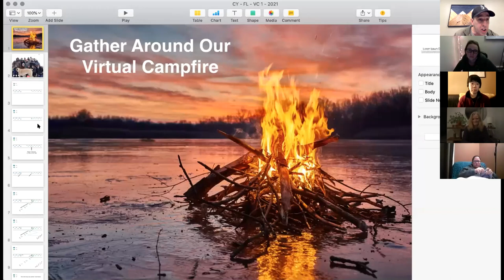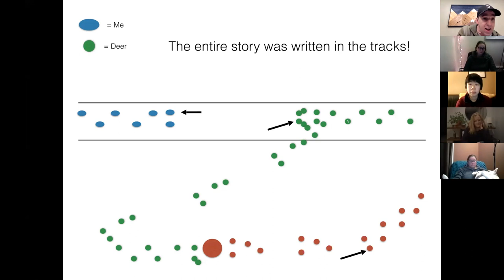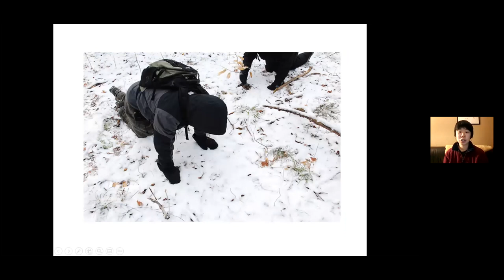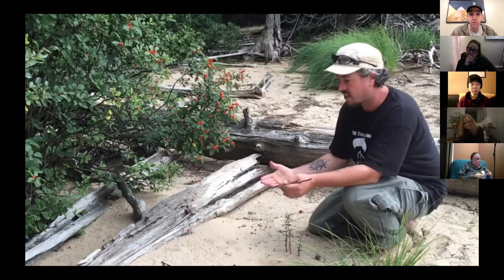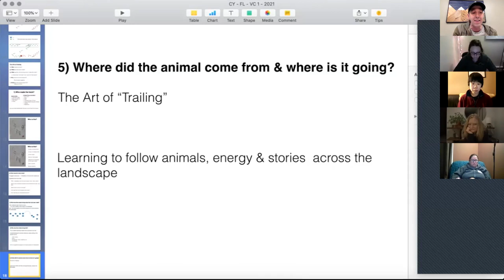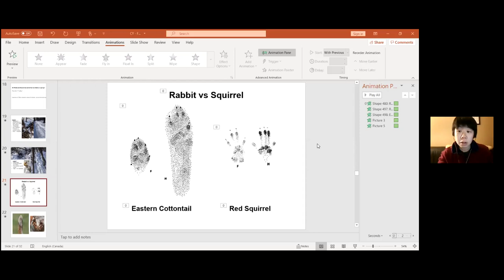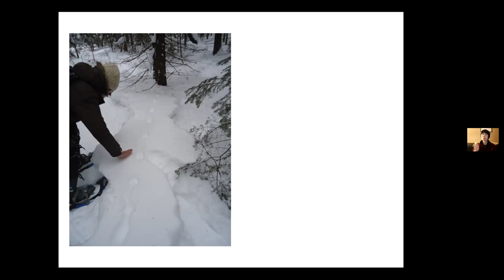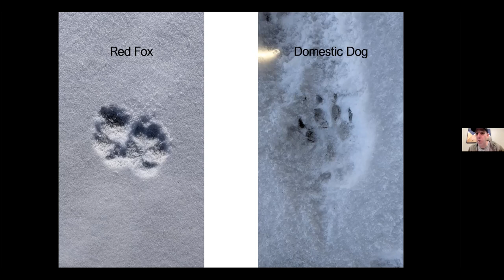Living with the Seasons Replay - Christina Yu - Feb 15